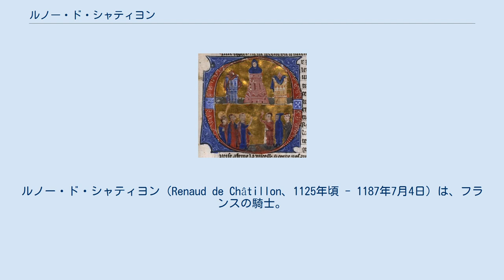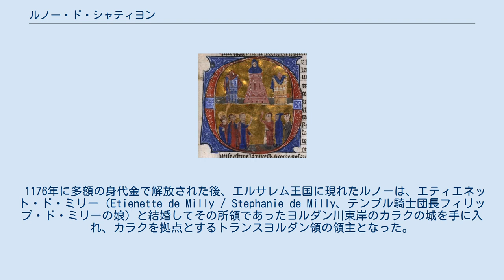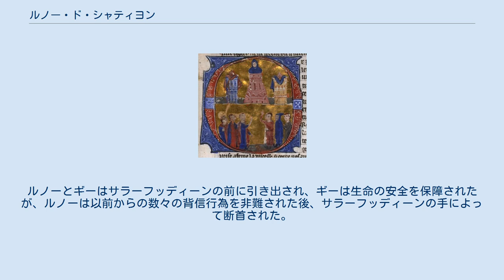ルノー・ド・シャティヨン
ルノー・ド・シャティヨン（Renaud de Châtillon、1125年頃 - 1187年7月4日）は、フランスの騎士。
1147年に第2回十字軍に参加し、1153年にアンティオキア公国のコンスタンス女公と結婚し、アンティオキア公となる。
ヒッティーンの戦いで捕らえられ、サラーフッディーン自ら彼を処刑したといわれる。
対イスラム強硬派であることに加えて、敵に対しては容赦なく略奪の限りを尽くしたために強盗騎士として悪名高く、キリスト教穏健派や東ローマ帝国関係者、イスラム教徒各々から忌み嫌われた存在だった。
 ルノーはシャンパーニュの中流の貴族シャティヨン家に生まれた。
彼の一族には第1回十字軍の呼びかけを行った教皇ウルバヌス2世がいる。
 武装巡礼として中東を訪れてエルサレム王ボードゥアン3世に仕官し、1147年に第2回十字軍に参加した。
ルノーは前夫を亡くしていたアンティオキア公国のコンスタンスと1153年に結婚してアンティオキア公となる。
良家の出身で軍事経験があり、国政に関与しない取り巻きを持たないルノーの婿入りは当初アンティオキア側から歓迎された。
しかし、強引な手法はアンティオキアの家臣から不満を持たれ、アレッポを支配するザンギー朝からも嫌悪された。
 アンティオキア公となったルノーは1156年に東ローマ帝国の支配下にあるキプロス島での略奪を企て、アンティオキア総大司教エムリー・ド・リモージュに軍費の負担を要求した。
要求を拒んだエムリーを監禁して拷問にかけた末に軍費を獲得し、1156年春にルノーの部隊がキプロス島を襲撃した。
田畑と建物は破壊され、島の住民は暴行、誘拐、あるいは殺害された。
さらにルノーは島の正教会の聖職者をすべて集めて彼らの鼻を削ぎ落とし、コンスタンティノープルに送り返した。
1157年にボードゥアン3世の支援を受けてアルター要塞を奪回したが、東ローマ帝国とザンギー朝から圧力を受ける。
東ローマとの友好関係の確立を図るボードゥアン3世の説得を受け、ルノーは東ローマに屈服する。
また、1157年から1160年にかけての時期には君主のヌールッディーンが病に罹ったザンギー朝の拡大が停滞し、ルノーはこの機会に乗じて領地を拡大する。
1160年/61年にルノーはヌールッディーンの捕虜となり、15年間アレッポに幽閉される。
 1176年に多額の身代金で解放された後、エルサレム王国に現れたルノーは、エティエネット・ド・ミリー（Etienette de Milly / Stephanie de Milly、テンプル騎士団長フィリップ・ド・ミリーの娘）と結婚してその所領であったヨルダン川東岸のカラクの城を手に入れ、カラクを拠点とするトランスヨルダン領の領主となった。
エルサレム王の軍の指揮官ともなったルノーは、ボードゥアン4世が1177年にサラーフッディーンを破ったモンジザールの戦いに参加した。
その後、ルノーはボードゥアン4世とサラーフッディーンの間に和平が結ばれたにもかかわらず、1181年にメディナを襲う姿勢を見せた。
進軍中に牽制を受けて退却したが、隊商から200,000枚の金貨を略奪し、ボードゥアン4世の返還命令を拒絶した。
1182年冬/1183年1月にメッカ・メディナに向けて進軍し、紅海貿易を掌握するために艦隊を出動させる。
しかし、ルノーの艦隊はアイザーブ沖でエジプト軍に撃破され、生き残った170人の捕虜はカイロで処刑された。
 これに怒ったサラーフッディーンは、1183年にカラク城で行われていたルノーの義理の息子であるオンフロワとエルサレム王女イザベルとの結婚式を襲撃した。
カラクはサラーフッディーンの弟アル＝アーディルの包囲を受けたが、天然の要害であるカラクは1か月を越える包囲に持ちこたえた。
1184年7月にカラクはサラディン、アーディルによって再び包囲を受けたが、援軍の到着によって窮地を脱した。
エルサレム王ボードゥアン4世の救援でカラク城は救われたものの、立場が弱くなったルノーはギー・ド・リュジニャンと連携し、トリポリ伯レーモン3世と対抗した。
 1187年にルノーはイスラム教徒の商人への襲撃を再開し、多くの捕虜をカラクに連行する。
サラーフッディーンはルノーの行為を非難し、捕虜の釈放と戦利品の返還を要求したが、ルノーは使者との面会を拒絶した。
1187年3月にジハード（聖戦）を宣告したサラーフッディーンがパ...